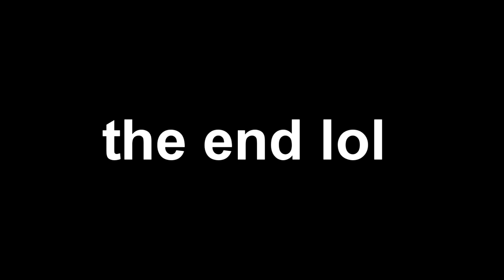SLF2: Mario's Clone-o-Thon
mario the dumbass gets ahold of a cloning machine and uses it by cloning a bunch of other marios. what an idiot!